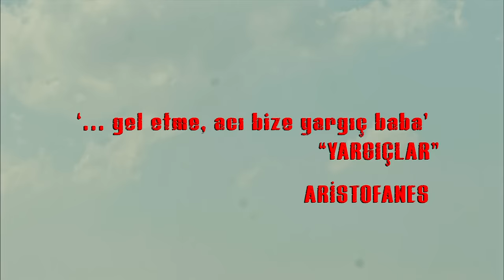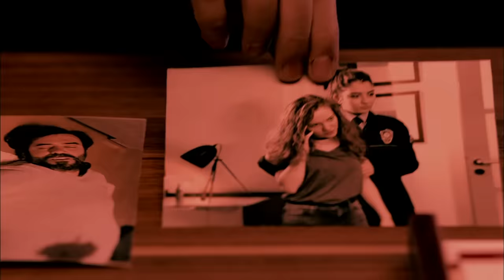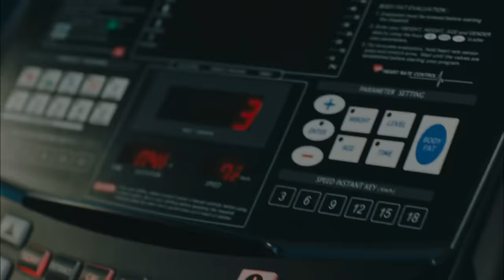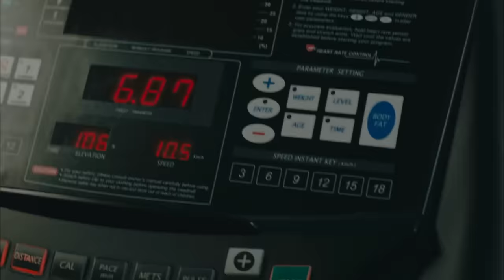Avlu 8. Bölüm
Oyuncu Kadrosu:
Deniz Demir: Demet Evgar
Azra Kaya: Ceren Moray
Kudret Öztürk: Nursel Köse
Murat Ünal: Kenan Ece
Hakan Demir: Teoman Kumbaracıbaşı
Nilgün Demir: Rüçhan Çalışkur
Nihal Ünal: Şebnem Dönmez
Oktay Boran: Çağdaş Onur Öztürk
Melis Ersoy: Deniz Barut
Özlem Balaban: Onuryay Evrentan Atasalihi
Ecem Demir: Eslem Akar
Jale Şahin: Şeyla Halis
Hasret Şengül: Ayça Damgacı